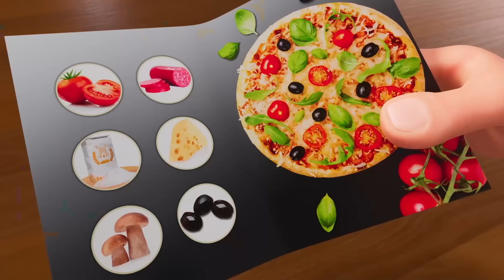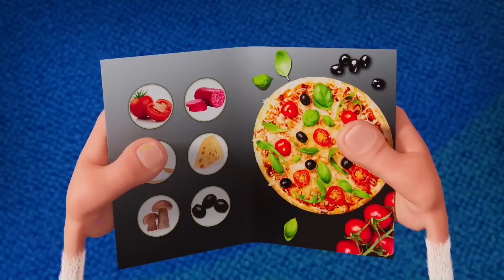Booba 🙃 Folge 115-125 ⭐ Alle Episoden in einer Reihe ⭐ Lustige Zeichentrickfilme - BOOBA ToonsTV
Lustige Zeichentrickfilme für Kinder - Booba 🙃 Folge 115-125 ⭐ Alle Episoden in einer Reihe

💬 Niemand weiß, woher er kam, aber er hat offensichtlich die letzten 100 Jahre des menschlichen Fortschritts verpasst und erkundet moderne Orte mit grenzenloser Energie und Begeisterung. Seine unbeholfenen Bewegungen, kombiniert mit dem starken Wunsch, mehr über die Welt um ihn herum zu erfahren, haben oft urkomische Ergebnisse! Dies befriedigt Boobas Neugier jedoch nicht, sodass seine Abenteuer in der kommenden Serie fortgesetzt werden.